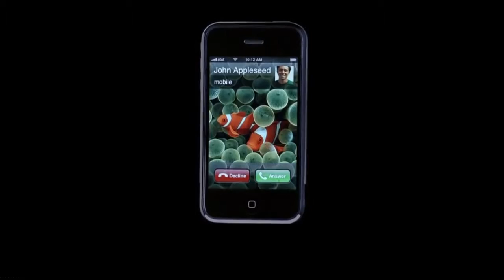Первая официальная реклама iPhone